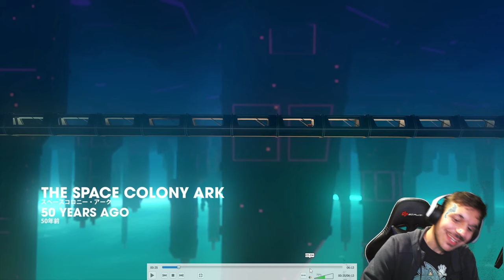Shadow Dark Beginnings Was INTENSE! - Reaction & Analysis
SHE GOT COOKED! This one episode alone was INSANE! Here's my blind reaction and analysis of the first episode for Sonic X Shadow Generations Dark Beginnings!

Chapters:
0:00 - Reaction
5:41 - Analysis
11:48 - Closing Thoughts & Outro